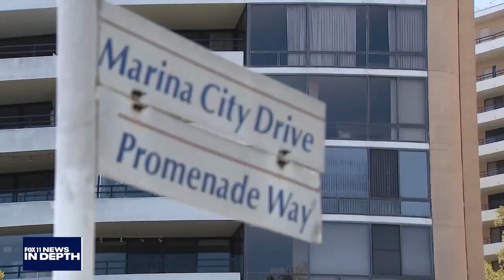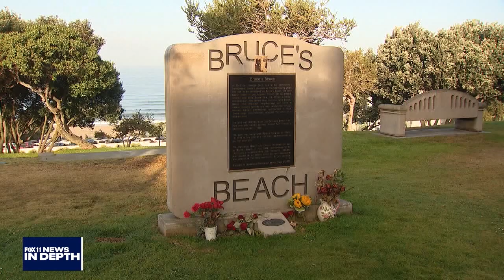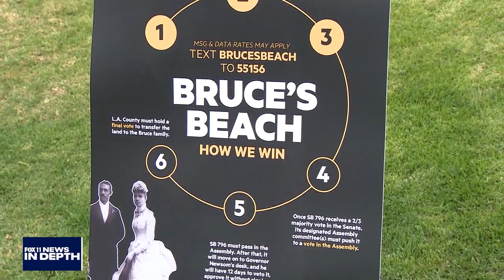In Depth: LA County Supervisor Janice Hahn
Hal and Supervisor Hahn discuss the inspection of local high-rises to make sure they have no unseen vulnerabilities that could allow them to collapse like the condo structure in Florida.